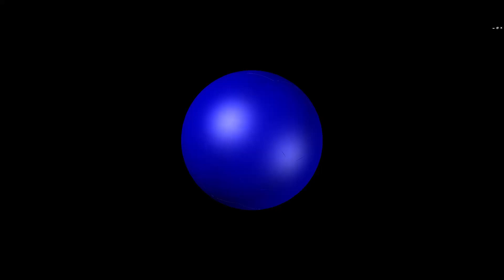Ball - a spherical object used to play football CAD 3D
Piłka – kulisty przedmiot, używany do gry w piłkę nożną CAD 3D
Dwudziestościan ścięty – wielościan półforemny o 32 ścianach w kształcie 20 sześciokątów foremnych i 12 pięciokątów foremnych. Ma 90 krawędzi i 60 wierzchołków.
Kształt ten jest używany przy produkcji piłki nożnej, choć zamiast płaskich ścian ma ona boki zaokrąglone.
Piłka – kulisty przedmiot, używany do gry w piłkę nożną. Zgodnie z wymogami piłka musi być sporządzona ze skóry lub innego dozwolonego materiału o obwodzie nie większym niż 70 cm i nie mniejszym niż 68 cm. Może ważyć 410–450 g.
Truncated icosahedron - A semi-formal polyhedron with 32 faces shaped like 20 regular hexagons and 12 regular pentagons. It has 90 edges and 60 vertices.
This shape is used in the manufacture of a soccer ball, although it has rounded sides instead of flat faces.
Ball - a spherical object used to play football. According to the requirements, the ball must be made of leather or other permitted material with a circumference of not more than 70 cm and not less than 68 cm. It can weigh 410-450 g.
Ball - kugelförmiges Objekt, das zum Fußballspielen verwendet wird CAD 3D
Abgestumpftes Ikosaeder - Ein halbformales Polyeder mit 32 Flächen in Form von 20 regelmäßigen Sechsecken und 12 regelmäßigen Fünfecken. Es hat 90 Kanten und 60 Scheitelpunkte.
Diese Form wird bei der Herstellung eines Fußballs verwendet, allerdings mit abgerundeten Seiten anstelle von flachen Flächen.
Ball - ein kugelförmiges Objekt, das zum Fußballspielen verwendet wird. Der Ball muss aus Leder oder einem anderen zulässigen Material bestehen und darf einen Umfang von 70 cm oder 68 cm nicht unterschreiten. Es kann 410-450 g wiegen.
Liverpool Man. City Real Madrid Villarreal Atlético Bayern Benfica Chelsea Ajax Inter Juventus LOSC Man. United Paris Salzburg Sporting CP Atalanta Barcelona Beşiktaş Club Brugge Dortmund Dynamo Kyiv Leipzig Malmö Milan Porto Sevilla Shakhtar Donetsk Sheriff Wolfsburg Young Boys Zenit Brøndby Dinamo Zagreb Ferencváros Ludogorets Monaco PSV CFR Cluj Crvena zvezda Genk Legia Midtjylland Olympiacos Rangers Slavia Praha Sparta Praha Spartak Moskva Alashkert Celtic Flora Galatasaray HJK Kairat Lincoln Red Imps Mura Neftçi Omonoia Rapid Wien Slovan Bratislava Žalgiris Bodø/Glimt Borac Budućnost Podgorica Connah's Quay Dinamo Tbilisi Fola Hibernians Linfield M. Haifa Prishtina Riga Shakhtyor Shamrock Rovers Shkëndija Teuta Valur Inter Escaldes Folgore HB

Cristiano Ronaldo Lionel Messi Robert Lewandowski Raul Gonzalez Karim Benzema Ruud van Nistelrooy Thierry Henry Alfredo Di Stefano Zlatan Ibrahimović Thomas Mueller Andrij Szewczenko Eusebio Filippo Inzaghi Didier Drogba Alessandro Del Piero Neymar Sergio Aguero Ferenc Puskas Edinson Cavani Gerd Mueller Fernando Morientes Arjen Robben Samuel Eto'o Francisco Gento Kaka Wayne Rooney Patrick Kluivert Roy Makaay David Trezeguet Ryan Giggs Jean-Pierre Papin Mohamed Salah

Raków Częstochowa Lech Poznań Pogoń Szczecin Lechia Gdańsk Piast Gliwice Wisła Płock Radomiak Radom Cracovia Górnik Zabrze Stal Mielec Warta Poznań Legia Warszawa Jagiellonia Białystok Śląsk Wrocław Zagłębie Lubin Wisła Kraków Bruk-Bet Termalica Nieciecza Górnik Łęczna

Bundesliga FC Bayern München Borussia Dortmund Bayer 04 Leverkusen SC Freiburg RB Leipzig FC Köln FC Union Berlin  TSG Hoffenheim FSV Mainz 05 Borussia M'gladbach Eintracht Frankfurt VfL Bochum 1848 VfL Wolfsburg FC Augsburg Hertha BSC VfB Stuttgart Arminia Bielefeld